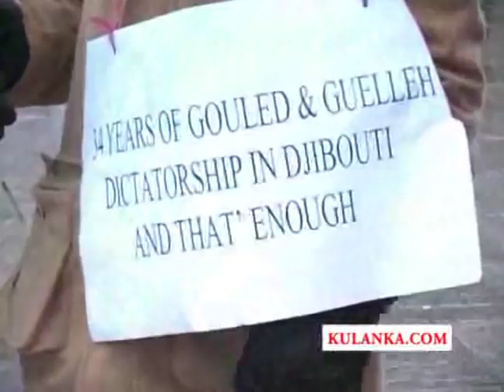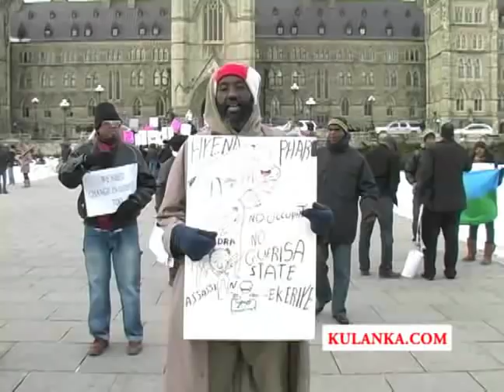Neima Djama Miguil : Heesta Xarbi - Somali Heeso, Somali music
Waa hees wadani ah oo ka dhan ah kali taliye Ismaaciil Cumar Geele io maamul daradiisa.